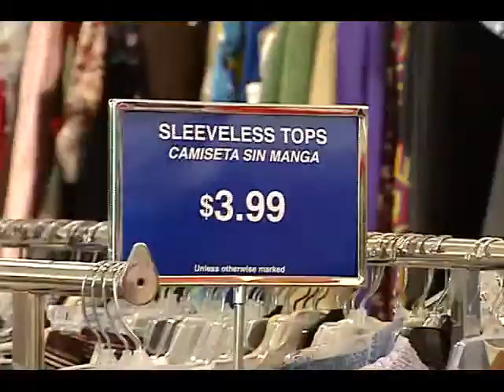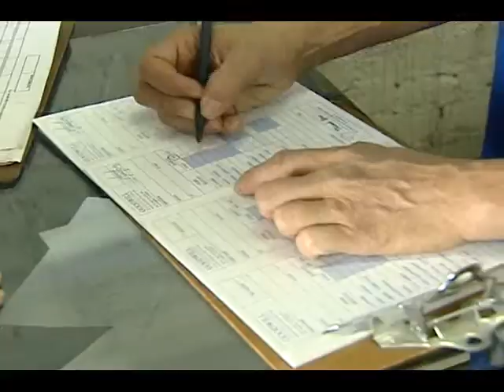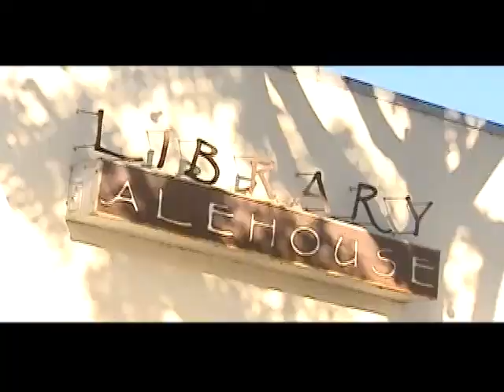Be Green 9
Reuse! Shopping for clothing and electronics at Goodwill--cutting down on landfill use and keeping lead from old TVs out of the ecosystem. Library Alehouse: biodegradable containers, composting, donating to non-profits, plus local produce from farmers markets and less-toxic cleaning supplies. libraryalehouse.com. Plus how to have a green picnic. Be Green produced by Santa Monica's CityTV, looking at green living around town in everyday life. With Todd Weatherill and Natalie Horton.